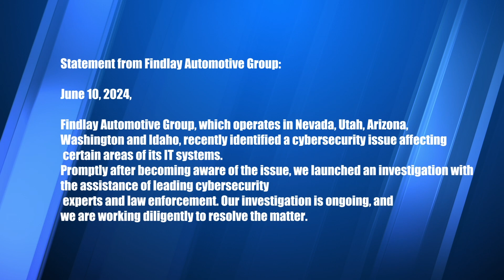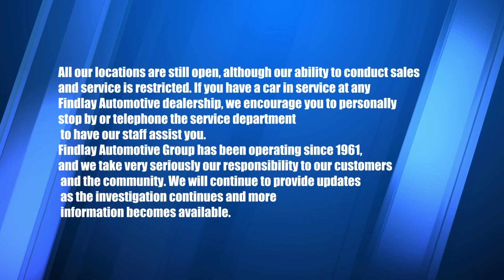06/11/2024 Findlay Auto Having Troubles With Cybersecurity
The Findlay Automotive Group is experiencing a cybersecurity issue impacting their dealerships in Nevada.  Mikey Roohan explains.